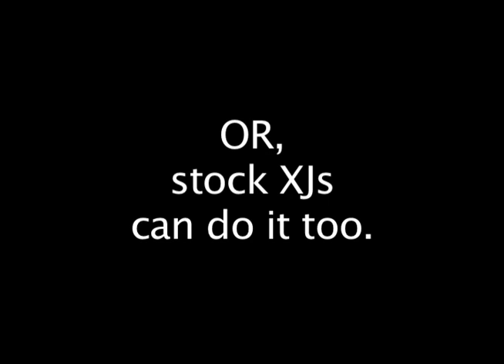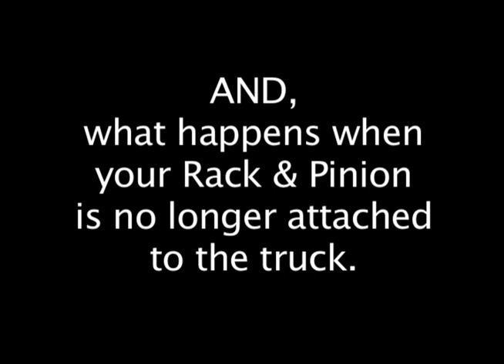Jeeps Offroading in snow - February 2011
Just a couple of Jeep buddies messing with their trucks.
3 - XJs, 2 - Libertys (One Diesel), 1 - Wrangler

2007 Jeep Liberty 6 speed manual
Lifted with the Frankenlift. 31x10.5x15 Cragar D-Windows with 4 inches of backspace.